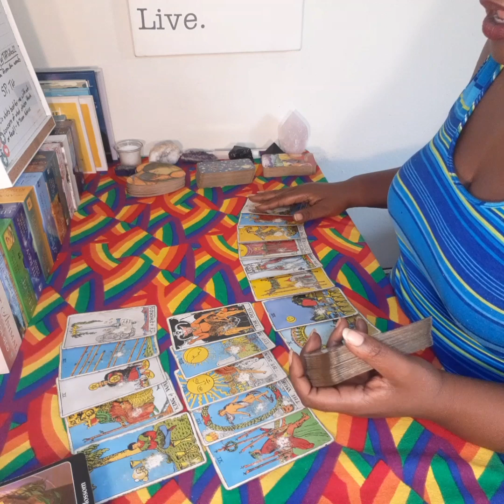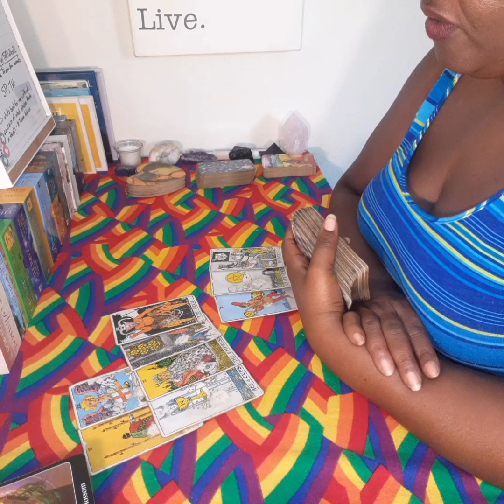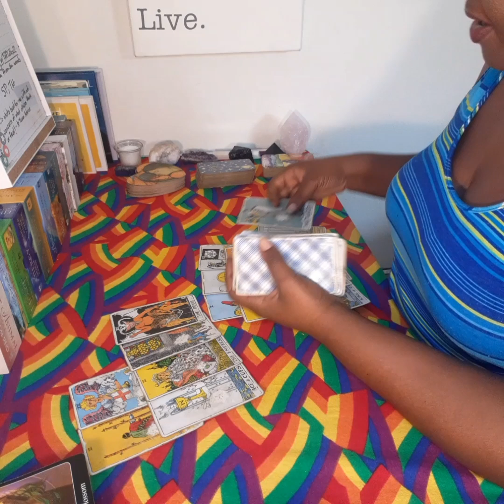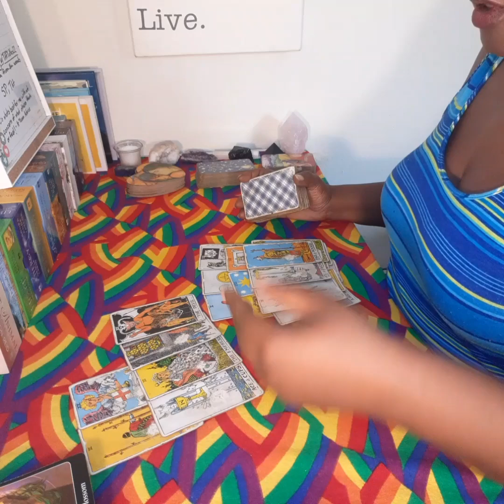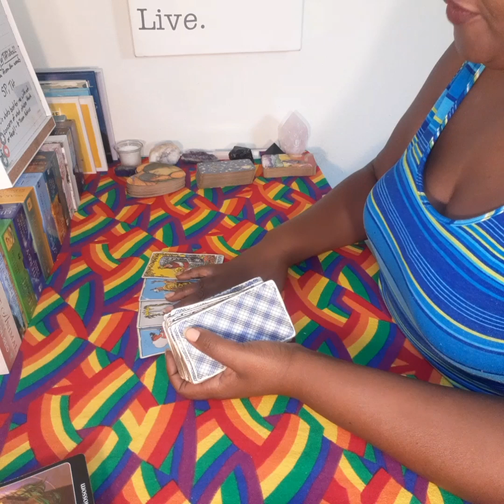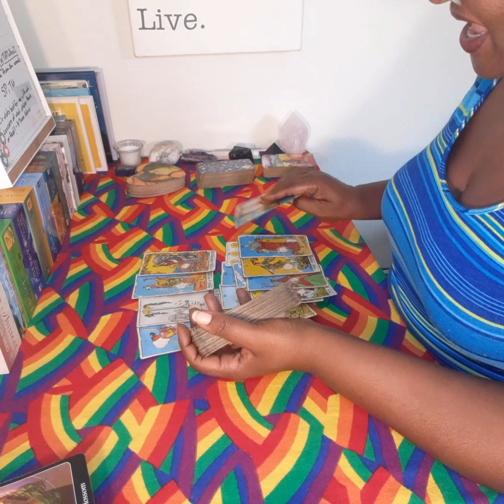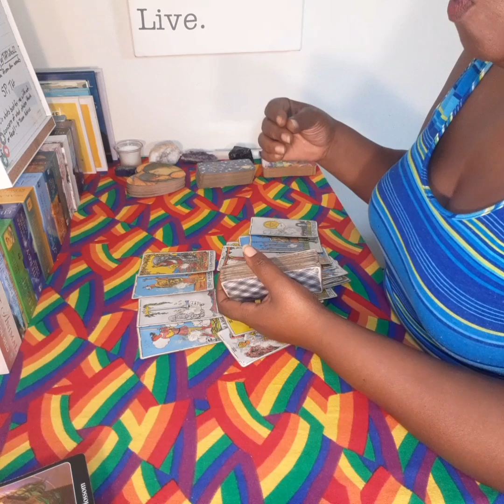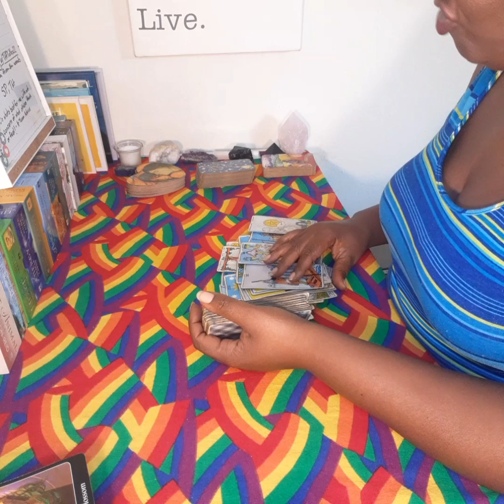SAGITTARIUS LOVE - THIS MARRIAGE, WEDDING, ENGAGEMENT, SITUATIONSHIP IS OFF!!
Hey guys so we're switching things up a bit. So this is that.

💜💫Personal Readings as well as Bundled Reading/Coaching via Tarot Packages are available. Email or DM for more info.

🎙🔊You can check out the podcast, “Ascending with TiffTALKS22” on Spreaker, YouTube, Spotify, iHeart, etc.